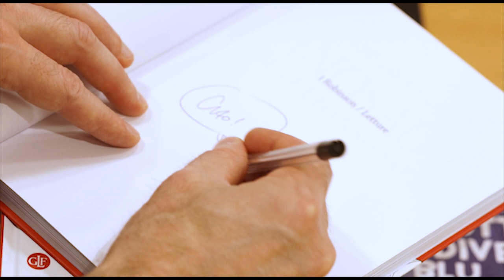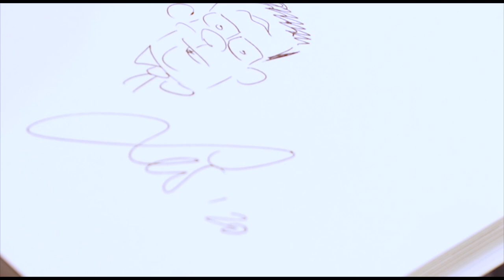Leo Ortolani, "Andrà tutto bene"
Raccontato da Leo Ortolani, perfino il coronavirus può diventare un tema esilarante e degno di un sano, liberatorio scherno. Il libro, attesissimo dai fan, raccoglie le strisce pubblicate sulle pagine social di Ortolani, all’inizio disegnate per gioco e poi diventate un appuntamento quotidiano imperdibile nei giorni della pandemia per condividere ansie, dubbi e soprattutto sdrammatizzare con un sorriso. Un volume da maneggiare con i guanti! Leo Ortolani, "Andrà tutto bene", Feltrinelli Comics